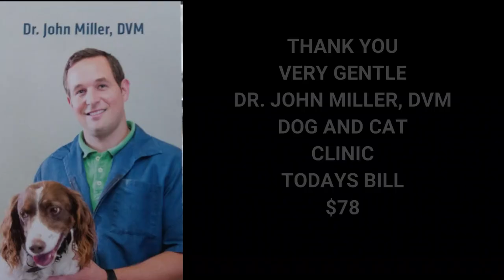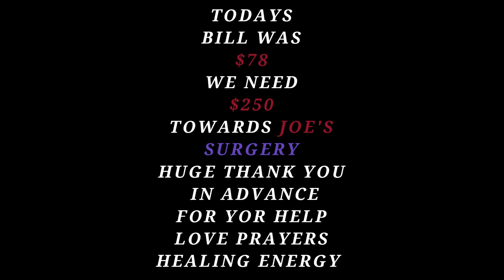STRAY CAT JOE VET VISIT ....COPD Loving Life On Oxygen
I have Lupus, Hashimoto's disease, gastroparesis, pulmonary hypertension, to top things off I have COPD (chronic bronchitis/asthma/emphysema). I went into adult respiratory distress 6 months after getting my ceramics studio in 2004. I spent a week in the hospital and came out on oxygen, I was told uncontrolled asthma. In the middle of 2010, the 911 calls started because I couldn't breathe. Dec 2012, I crashed and made it through without being intubated, just a year old Annie my toy fox terrier saved my life by calling out for help. My lungs are 'shot' due to ceramic/porcelain dust and fumes from the kilns that caused emphysema, scaring and lupus. In 2014, I was told I need a double lung transplant, we don't know how long I have. We do the best we can to adapt, climbing over the hurdles we face and getting on with life. I'm not a Vlogger like many, I am finally learning how to edit videos